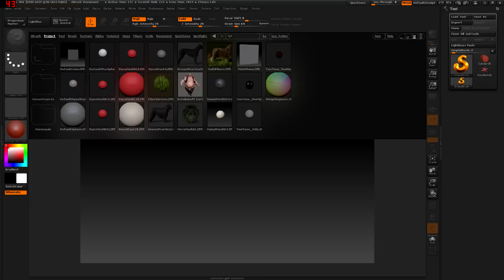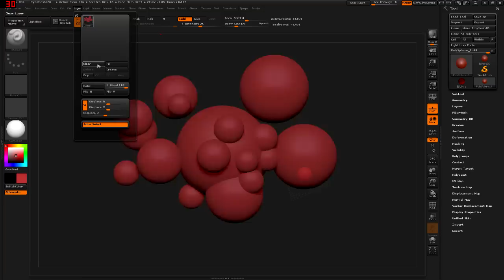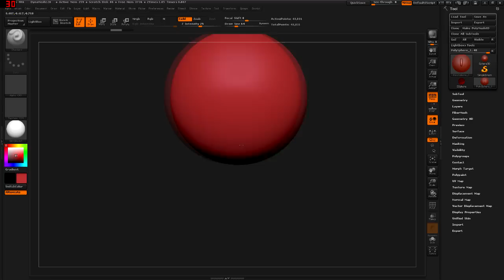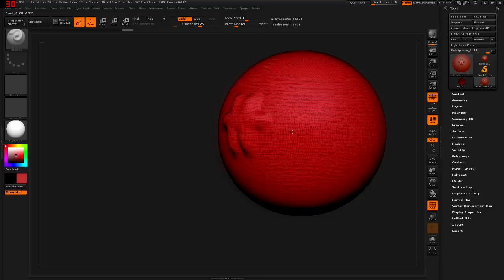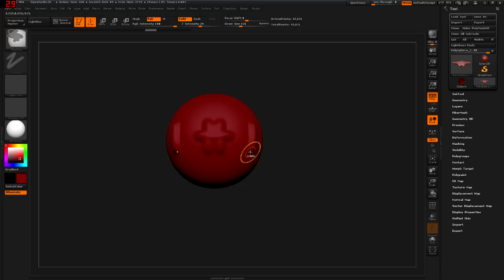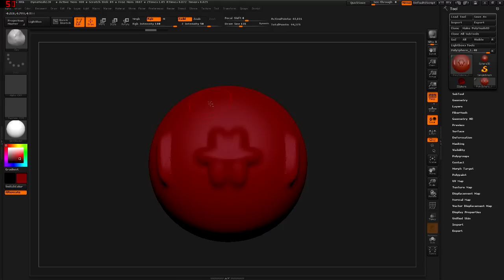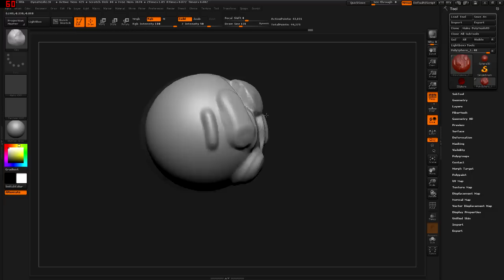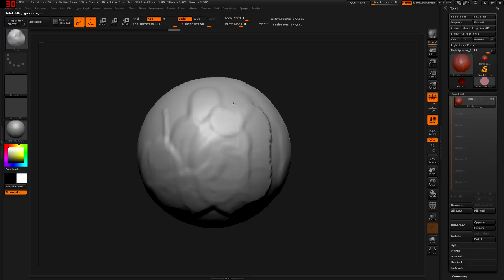Tutorial Zbrush en Español #1 | La Interfaz